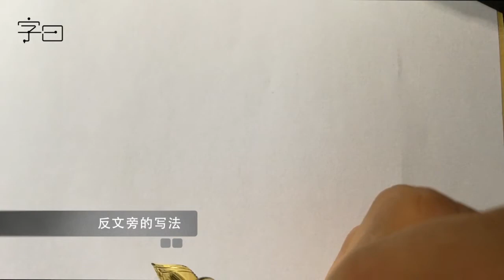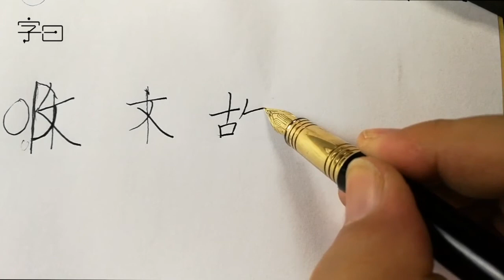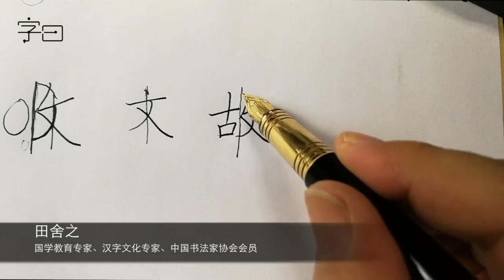硬笔书法入门，硬笔楷书偏旁部首：反文旁 | 書法 | Chinese calligraphy | 해서체 | 楷書 | 서예 | 書道 | 行書